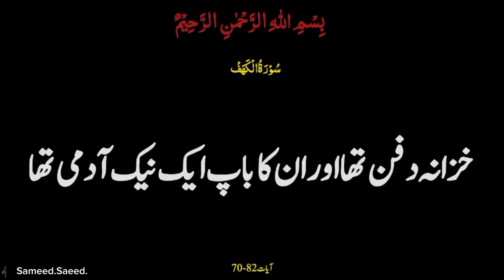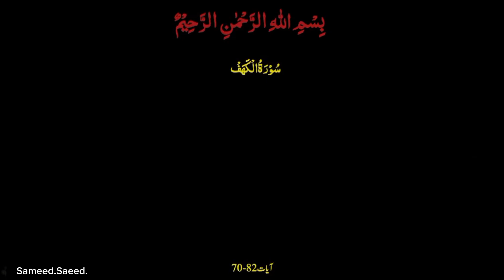Sura e KAHAF